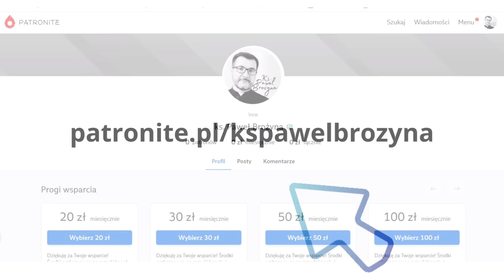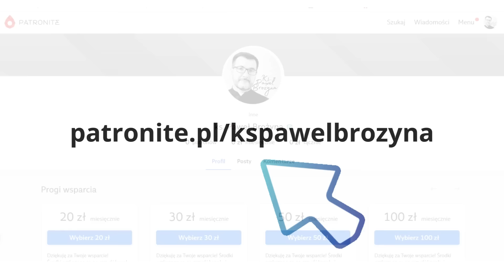Bóg chce twojego DOBRA - czyli czym jest błogosławieństwo. ks. Paweł Brożyna.